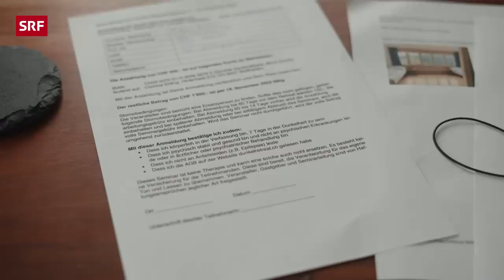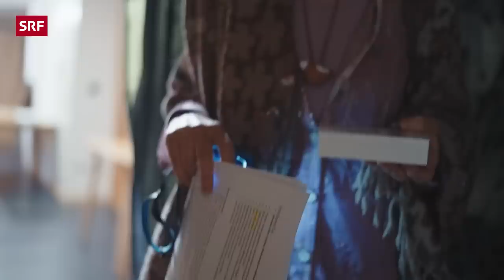Extremer Selbstfindungstrip – 7 Tage im Dunkelretreat | Reportage | rec. | SRF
Reporter Robin Pickis nimmt für rec. an einem extremen Selbstfindungstrip teil: Er verharrt sieben Tage lang in kompletter Dunkelheit – ohne soziale Kontakte, ohne Unterhaltungselektronik, ohne jeglichen Input von aussen. Was macht das mit ihm?

Das Verweilen in kompletter Dunkelheit soll zu tiefer Selbsterkenntnis führen und die Teilnehmenden durch den Entzug jeglicher visuellen Reize auf eine Reise zu sich selbst schicken. So zumindest preist Corinna Ehling das Dunkelretreat an, das sie leitet: «Wenn alle Reize wegfallen, ist man ganz bei sich.»

Für das Experiment müsse man psychisch und körperlich gesund sein, denn ganz ungefährlich sei es nicht, sagt der Psychotherapeut Arnold Wittwer. «Da das Gehirn keinen Input von aussen erhält, generiert es selber welchen. Sie werden Halluzinationen haben», warnt Wittwer den «rec.» -Reporter.

Das Dunkelretreat findet in einem abgelegenen Seminarhaus im Kanton Appenzell statt. Robin kriegt ein Zimmer mit Toilette und Dusche. Die Fenster sind abgeklebt, kein Lichtstrahl dringt herein. Morgens und abends findet er eine Mahlzeit vor seiner Zimmertür. Die Monotonie des Nichtstuns und die Orientierungslosigkeit im Raum stellen anfänglich die grössten Herausforderungen für Robin dar. Und wie vom Psychotherapeuten Wittwer angekündigt, spielt ihm sein Gehirn Streiche: Robin hat intensive Träume, sogar Halluzinationen, Zeit und Raum verschwimmen ineinander und im Schoss der Dunkelheit beginnt er seine Vergangenheit in neuem Licht zu sehen.

00:00 Intro
01:18 Auswirkungen auf die Psyche
04:16 Leiterin Dunkelretreat
07:09 Tag 1
09:56 Eingewöhnungsphase
14:34 Halluzinationen
16:45 Klarheit, Erinnerungen und Trauer
19:33 Mehr Halluzinationen
22:27 Die letzten beiden Tage
23:58 Zurück in den Alltag
26:48 Robins Fazit

▪ Ein Film von Robin Pickis
▪ Produktion: Christine Rindisbacher
▪ Senior Producer: Vanessa Nikkisch, Ilona Stämpfli
▪ Leitung: Anita Richner

👇 Mehr zum Thema Dokus & Reportage gibt es hier:
👥 SRF Dok auf Facebook: